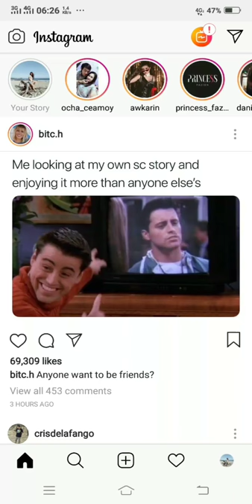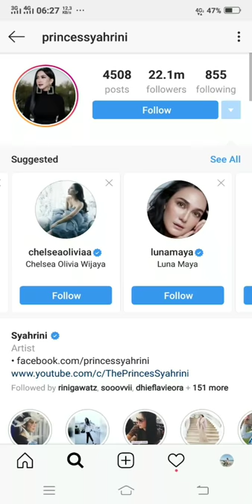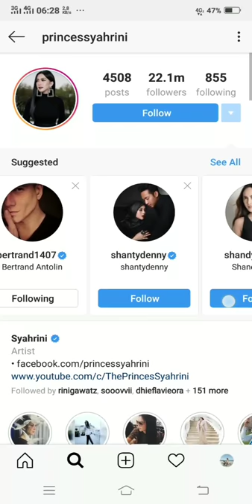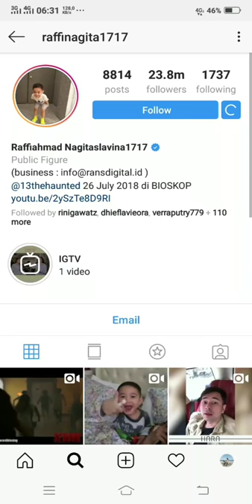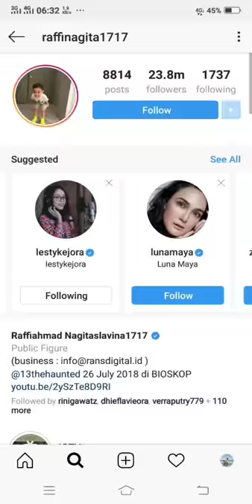NYATA!! FOLLOWERS INSTAGRAM MELEDAK DALAM SATU MENIT! tanpa harus beli follow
Cocok banget buat temen2 yang punya akun online shop di instagram, Semoga cara ini membantu teman2 semua ya..

Jika ada pertanyaan langsung saja tulis di kolom komentar.. 😊😊